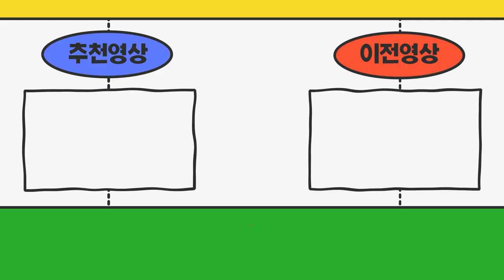경기도 수원시 개인중형(개별화물넘버) 영업용번호판은 몇 톤까지 장착이 가능한가요?